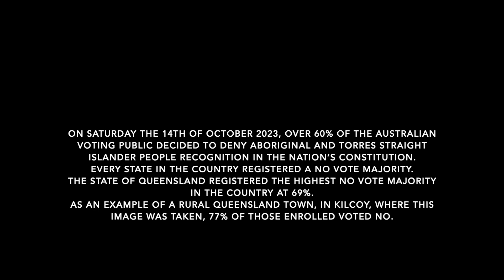Kilcoy, Queensland. Australian Referendum 2023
Kilcoy, Queensland, Australia.

Voting in the 2023 Australian Referendum at the Kilcoy Memorial Hall & Cultural Centre.

On Saturday the 14th of October 2023, over 60% of the Australian voting public decided to deny Aboriginal and Torres Straight Islander people recognition in the nation’s constitution.
Every state in the country registered a no vote majority.
The state of Queensland registered the highest no vote majority in the country at 69%.
As an example of a typical Queensland rural township, In Kilcoy, where this image was taken, 77% of those enrolled voted no.